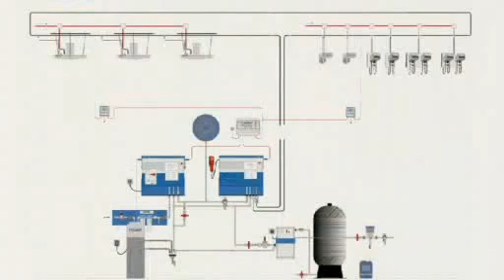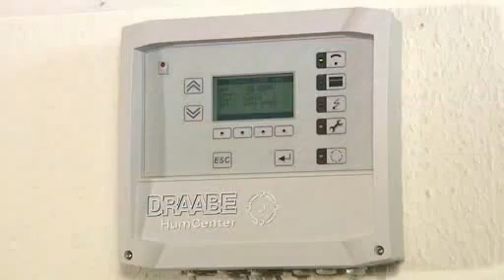Luchtbevochtiging DRAABE TurboFog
Een constante, optimale luchtvochtigheid is een bepalende factor voor een hoge drukkwaliteit en een probleemloos productieproces. Belangrijke voordelen van luchtbevochtiging zijn o.a. dat geen papiervervorming optreedt en het papier niet statisch wordt geladen, met als resultaat een optimale productie voortgang. Daarnaast is er minder stof in de drukkerij. Lees verder op